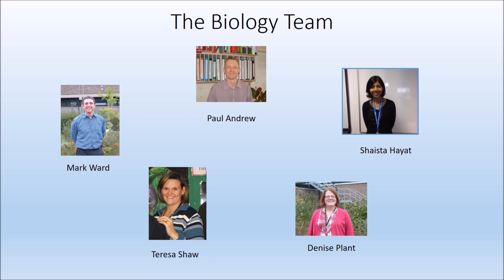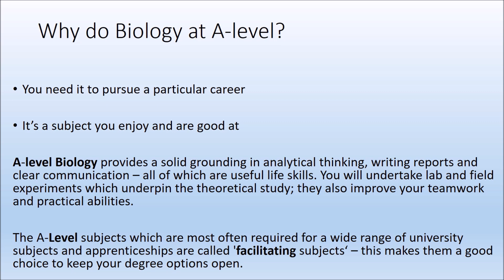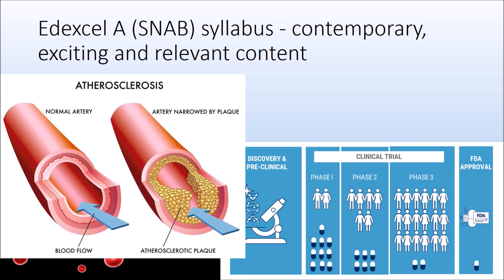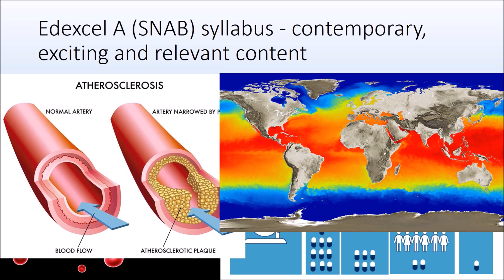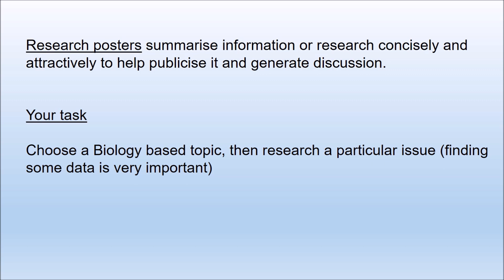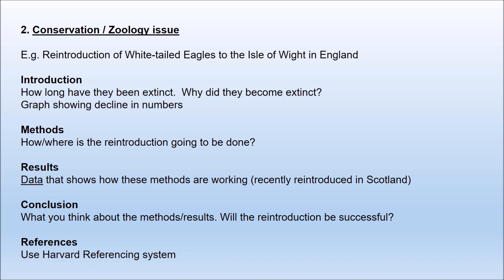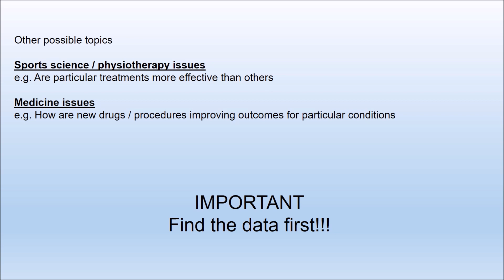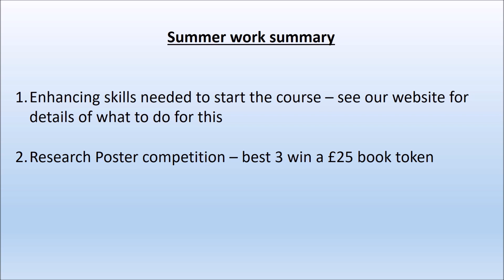Biology A Level Summer Work 2020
Paul Andrew, Course Team Leader, explains the 2020 Summer Work for A Level Biology.

Remember to check our website for all the documents you need to complete your summer work